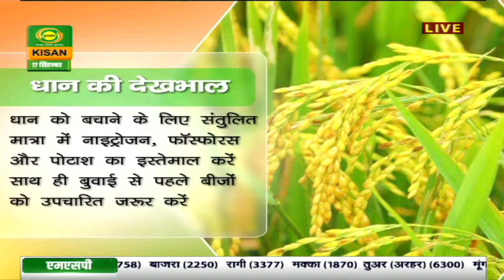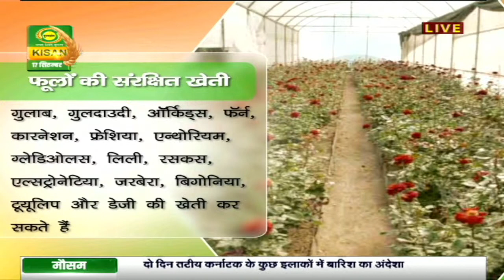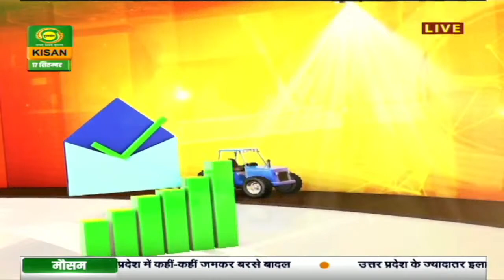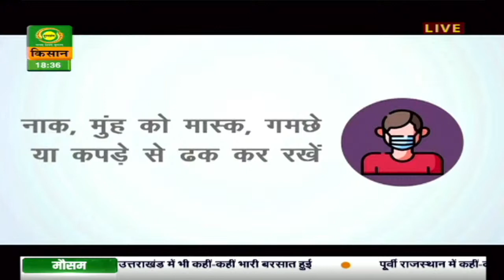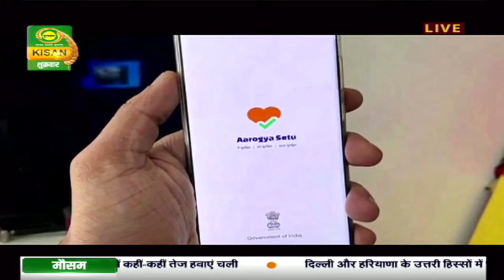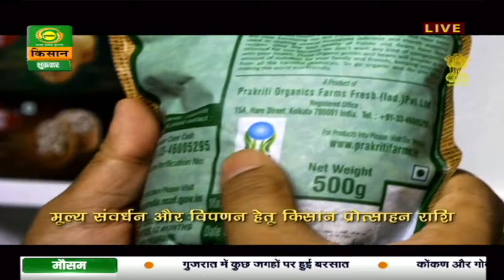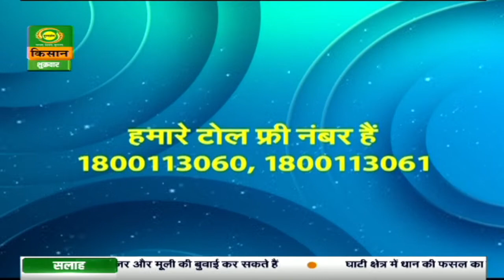हैलो किसान | धान फसल की देखभाल फूलों की सरंक्षित खेती Hello Kisan | September 17, 2021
The host entertains phone calls from viewers who ask questions and seek solutions from agricultural experts on various issues related to farming and animal husbandry.